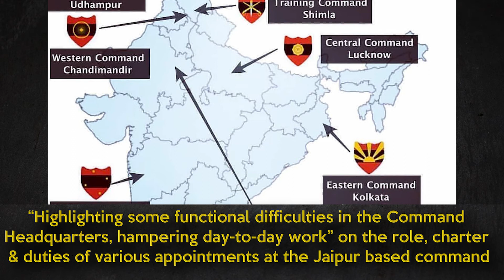General versus General